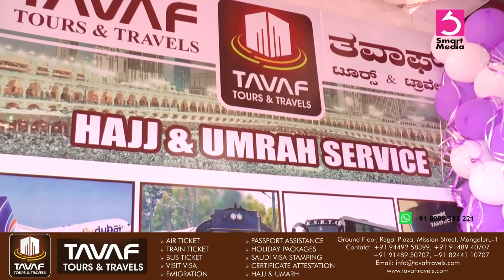TAVAF TOURS & TRAVELS INAUGURATION CEREMONY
smart media mangalore

TAVAF TOURS & TRAVELS INAUGURAL CEREMONY